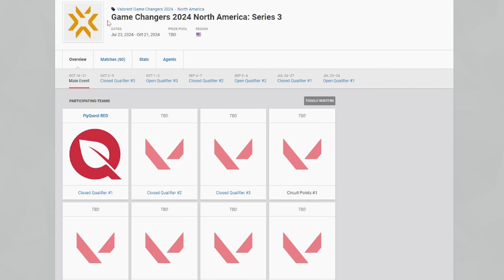How one Smoke DESTROYED The World Champs | Shopify Rebellion vs FlyQuest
No VCT Champs today, 12/26 Days in a row